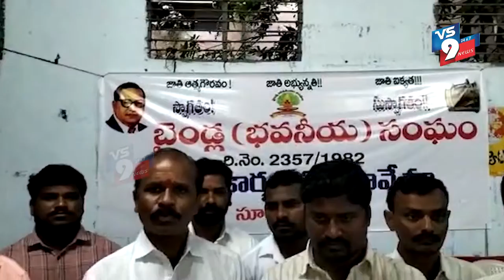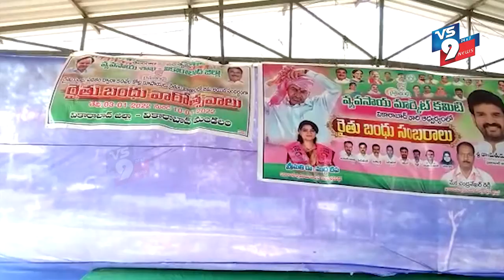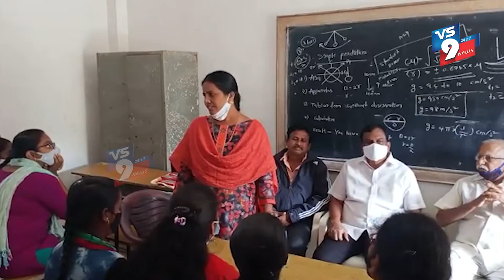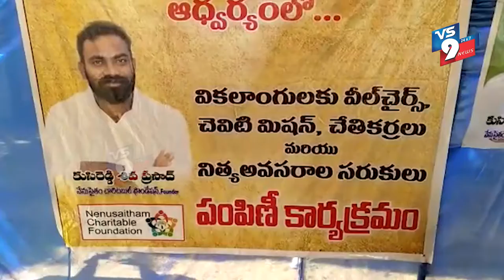NEWS BULLETIN || 11-01-2022 || VS9 NEWS